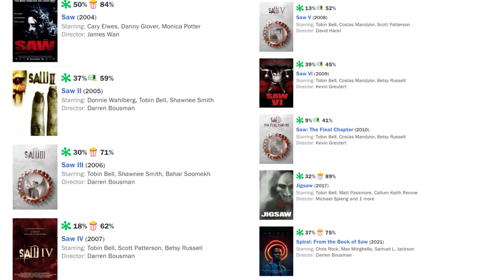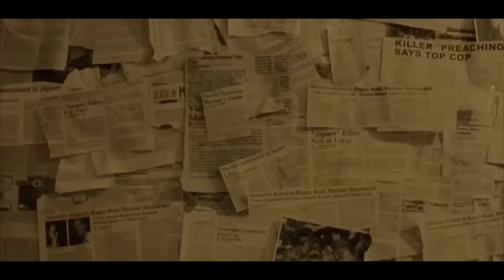SAW (2004) | 19 Years Later | Road to SAW X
With SAW X right around the corner, hitting theatres this September, I figured it was time I revisit all 9 SAW movies and review them over the coming weeks in anticipation. SAW is very special to me, it has a very special place in my heart, without SAW I probably wouldn't be here talking movies on YouTube with all of you. So lets get started and before anything else, we must start from where it began with SAW, 19 Years Later.

Photographer Adam Stanheight (Leigh Whannell) and oncologist Lawrence Gordon (Cary Elwes) regain consciousness while chained to pipes at either end of a filthy bathroom. As the two men realize they've been trapped by a sadistic serial killer nicknamed "Jigsaw" and must complete his perverse puzzle to live, flashbacks relate the fates of his previous victims. Meanwhile, Dr. Gordon's wife (Monica Potter) and young daughter (Makenzie Vega) are forced to watch his torture via closed-circuit video.